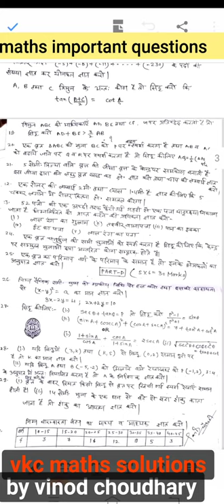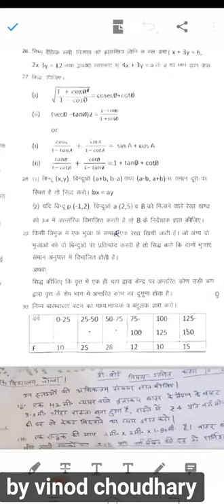imp.question for board exam 2020 ,pdf file ke liye description mai link diya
vkcmathssolutions bser imp.question for board exam 2020 ,pdf file ke liye description mai link 👇

CLASS-10th
विनोद चौधरी

twiter link:-

bser,important questions,math ke important questions for board exam 2020,board exam 2020,math mai 100 mai se 100 numbers kaise,maths tricks, ganit,vkcmathssolutions,